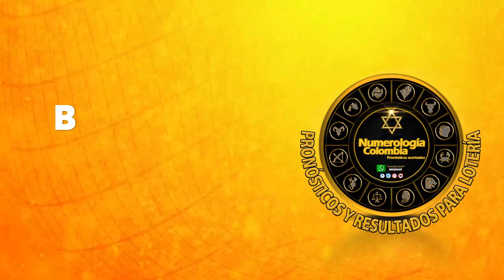Resultado EL DORADO TARDE del jueves 23 de Septiembre de 2021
Hola buenas tardes, te presentamos los resultados de las loterías y chances en Colombia, vamos con el Resultados del Chance Dorado tarde del jueves 23 de Septiembre de 2021.

dorado tarde,
resultado lotería dorado tarde,
loteria dorado tarde hoy
último resultado del dorado tarde
dorado tarde estadisticas
cafeterito mañana
loteria de dorado noche ultimo sorteo